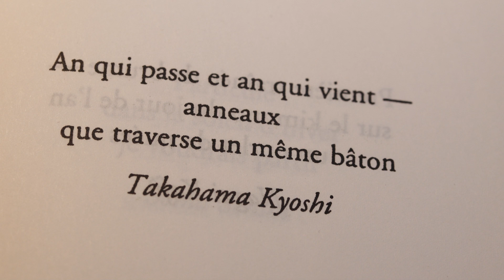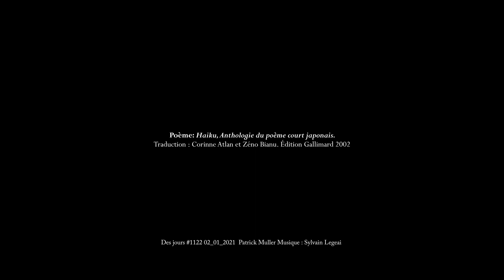Des jours #1122 - Les anneaux